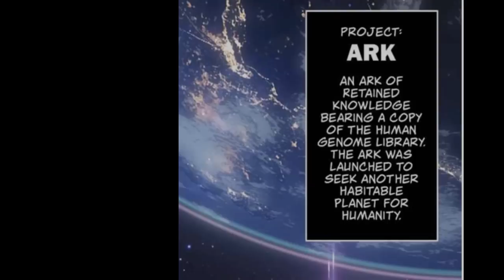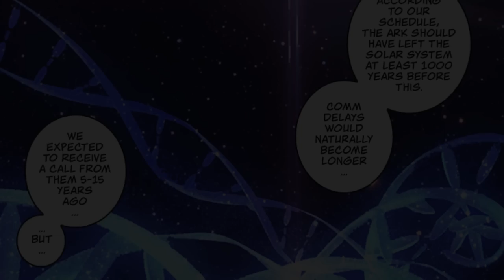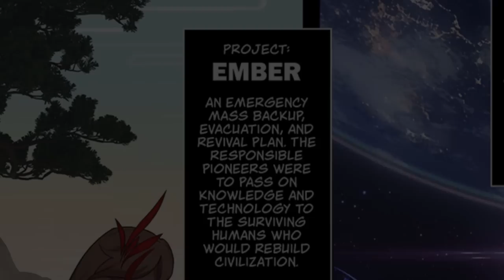[GSI] Honkai and Genshin - Are they connected?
First off, I would like to apologize for the somewhat lower quality of this video. There were a lot of technical hiccups as this is my first attempt at this sort of video, so I did the best I could with what I had. Hopefully it's not too distracting.

Second - this is my first official Genshin Impact Theory video, so please let me know your thoughts on what you'd like to see, video sound levels etc.

Third - I am by NO MEANS a Honkai Impact expert. If I got anything wrong, please don't hesitate to correct me.

This was super fun to make and I can't wait to share it with you all. :D